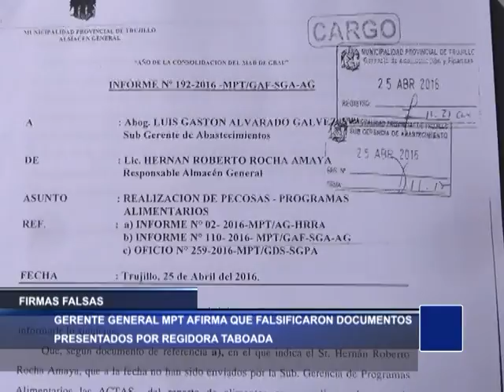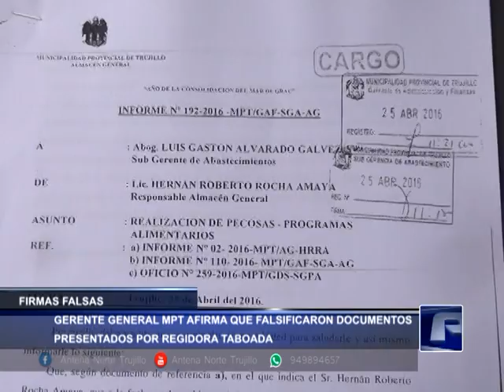ISMAEL IGLESIAS AFIRMA QUE DOCUMENTOS PRESENTADOS POR TABODA TIENEN FIRMAS FALSAS - ANN